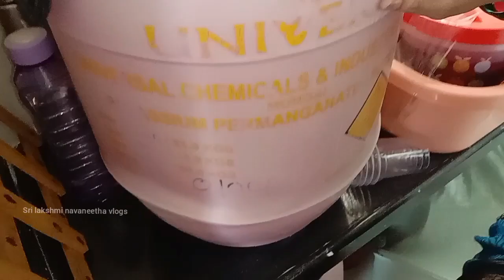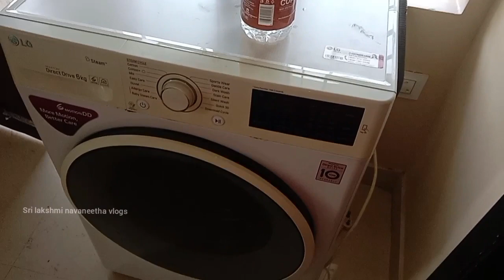ఇల్లు మారడం అంటే చాలా పని ఎలాగైతే సామాన్లు అన్నీ కొత్త ఇంటికి వచ్చేసాయి||house shifting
house shifting vlog